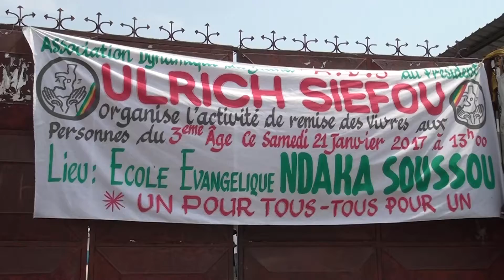REMISE DES VIVRES AUX PERSONNES DU 3è AGEES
Cérémonie de remise des vivres aux personnes du 3è agées par l'Association Dynamique des Jeunes A.D.J .
L'activité a eu lieu le Samedi 21 Janvier 2017 ,dans l'enceinte de l'école primaire NDAKA Soussou  en présence de son président Ulrich SIEFOU;
Catégorie
People et blogs
Licence